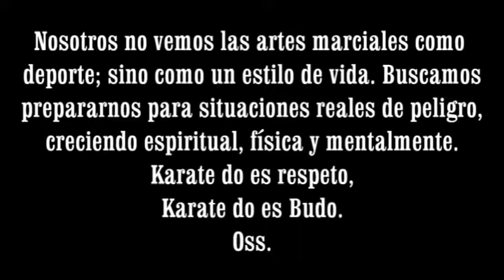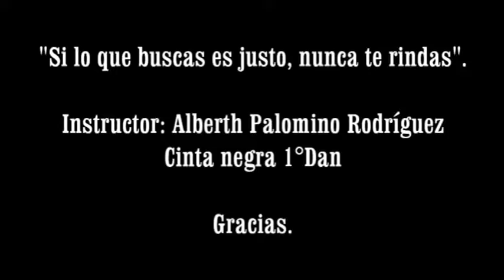DOJO SHOTOKAI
Escuela de Karate Do Tradicional Defensa Personal,
en la cuidad de Tacna - Perú.